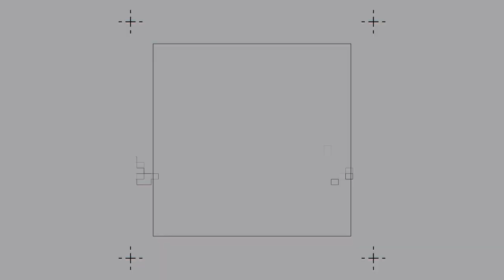El día que MÉXICO hizo el RIDÍCULO - Preolímpico 2008- El único HAITIANO del área - Resumen completo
En 2008 Hugo Sánchez era el director técnico de la Selección Mayor.

En una época en la que los roles entre combinados no estaba muy bien definida, se decidió que el Pentapichichi se hiciera cargo también de la preolímpica que buscaba un boleto rumbo a Beijing 2008.

Este partido frente a Haití era esencial, ya que México debía ganarlo con una diferencia de 5 goles para pasar a la siguiente fase. Los isleños tenían un conjunto de jugadores completamente amateur y parecían pieza fácil.

De hecho lo fueron, sólo que la delantera mexicana se cansó de fallar y uno tras otro erraron tantos cantados. Nadie como Santiago Fernández, que aquel día enterraría su carrera para siempre.

Disfruta un resumen con el partido completo, inédito hasta el día de hoy. Incluye por supuesto un poco de la narración histórica del gran Christian Martinolli.

Alineación México

Guillermo Ochoa
Edgar Castillo
Julio Domínguez
Hugo Ayala
Luis Omar Hernández
Pablo Barrera (46', Luis Ángel Landín)
Sergio Ávila
Alan Zamora (37', Santiago Fernández)
César Villaluz
Enrique Esqueda
Edgar Andrade.

DT: Hugo Sánchez

Alineación Haití

Johnny Placide
Parnel Guerrier
Judelin Aveska
Markorel Sampeur
Ednerson Raymond
Lescinel Jean-Baptiste (22', Jacqueson Jean)
Sony Norde
James Marcelin (65', Paulin Jean)
Alan Vubert
Leonel Saint-Preux
Fabrice Noel (52', Alain Gustave).

DT: Wilner Etienne.